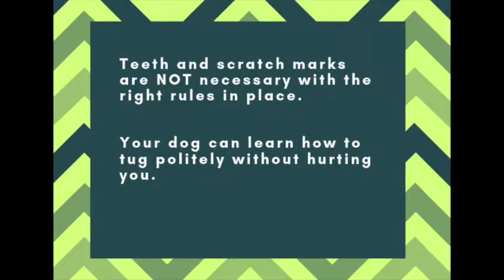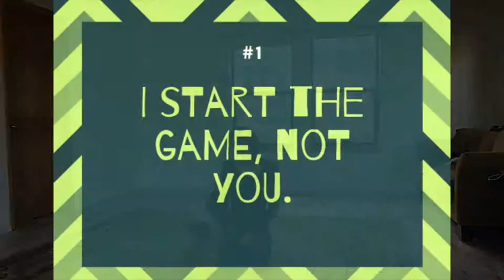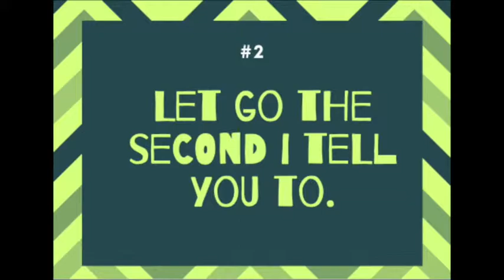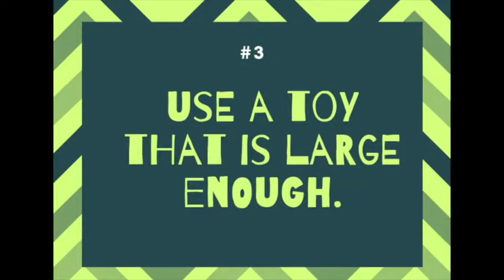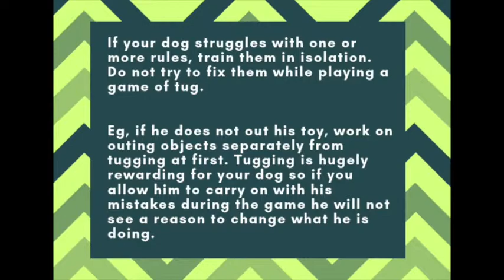The Rules of Playing Tug-of-War with your Dog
Does your dog re-grip the toy? Is he not letting go when you tell him to? This is not just unpleasant for you but can get painful when his teeth hit your fingers! Here are some rules I have for my own dog for tugging that make sure everyone is having fun.